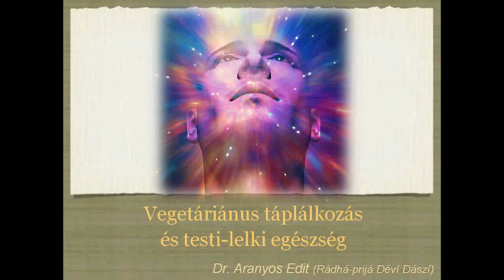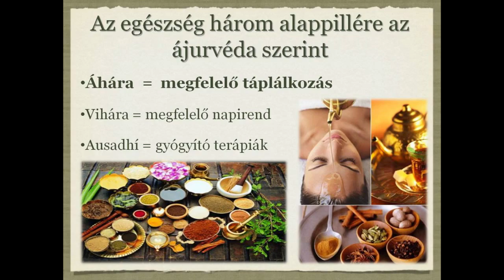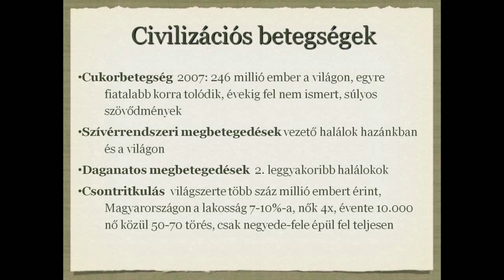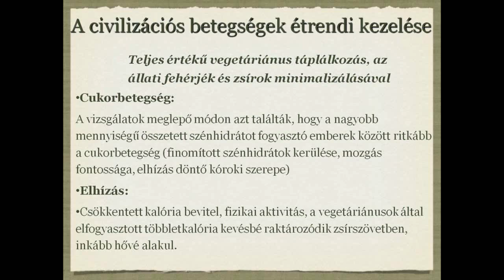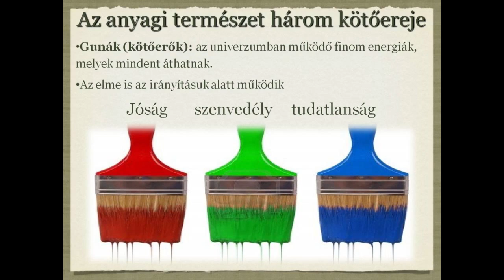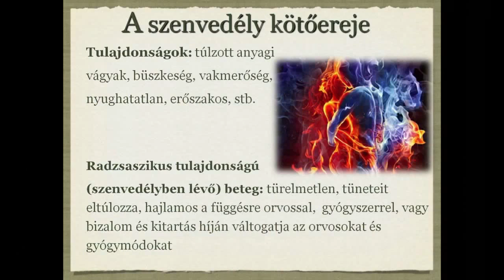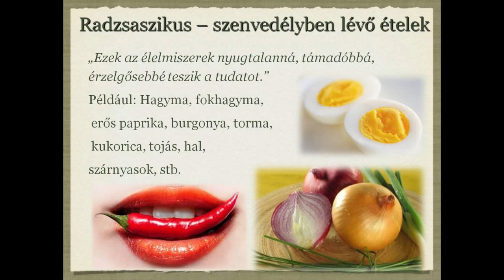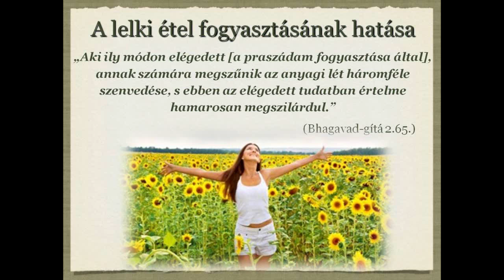VIII. Létkérdés Konferencia - dr. Aranyos Edit: Vegetáriánus táplálkozás gyakorlati aspektusai